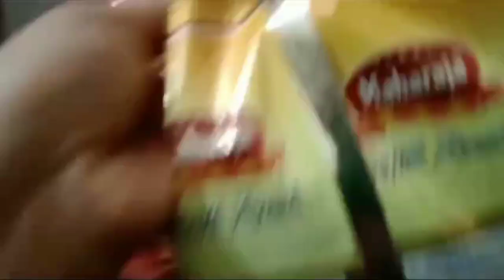morning routines of successful people|dite breakfast and lunch |Indian vlogs |daily vlogs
ramadan preparation recipes | daily routine vlog | nawazish life style vlogs
daily vlog indian | daily vlog my life style |daily routine | ramadan recipes
Ramadan preparation 2023 | Ramadan vlog 2023 |
sitara yaseen
Ramadan 2023
Ramadan preparation 2023 food🍲
ramadan recipes
ramadan vlog
Ramadan juice🍹 recipes
Ramadan recipes for iftar
Ramadan status
ramadan song
daily ramadan vlog
daily ramadan duas
daily ramadan planner
daily ramadan remainders
daily ramadan detivities
daily ramadan tipes
daily ramadan dua shia
ramadan daily
nas  daily ramadan
nas daily ramadan fasting

daily vlog
daily vlog channel
daily vlog my life style
daily vlog hote nighty
@arman malik
@nawazish Lifestyle vlogs